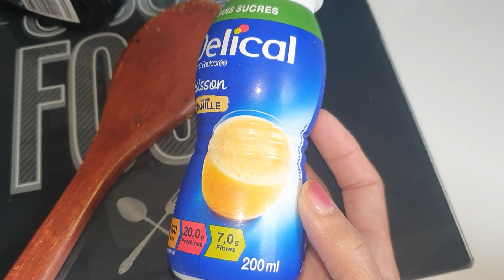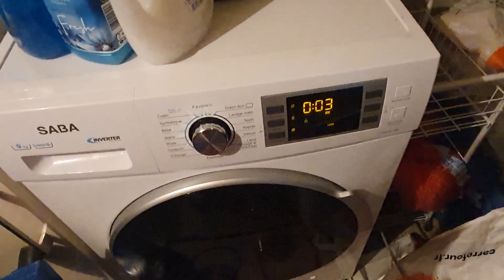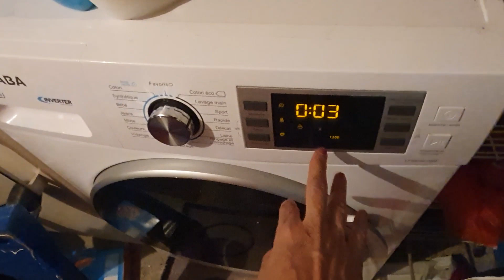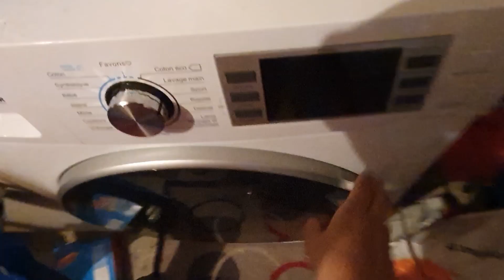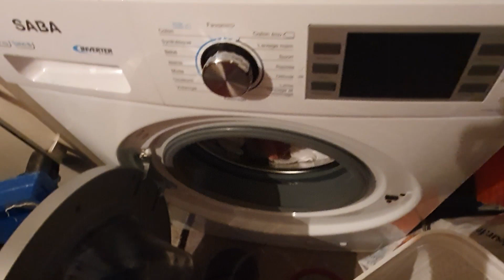ROUTINE ACHAT REPAS DE FEMME DÉBORDER